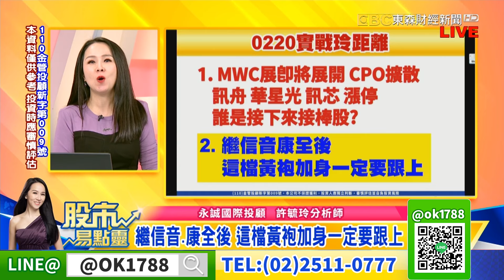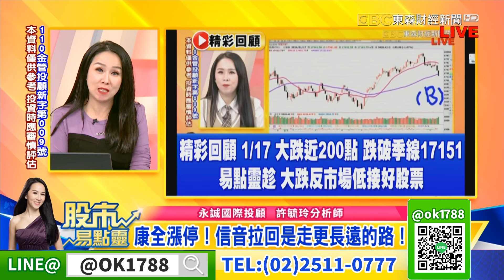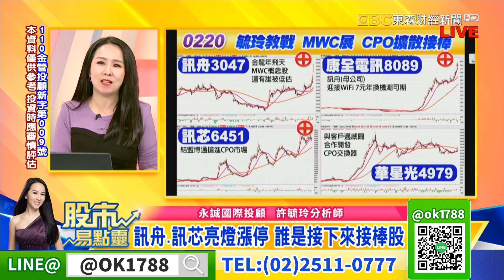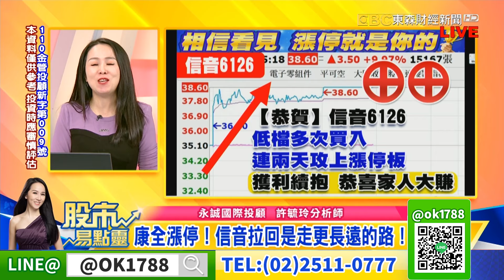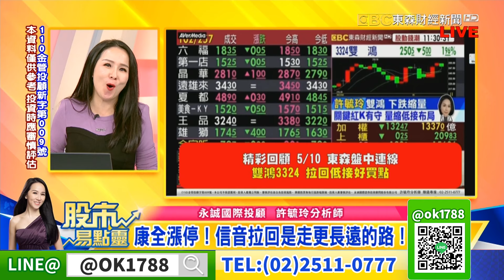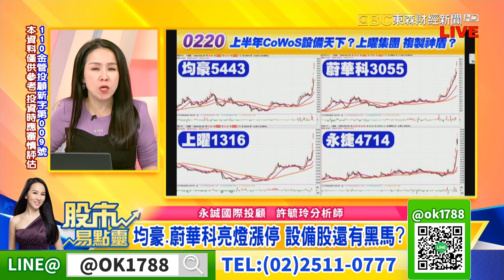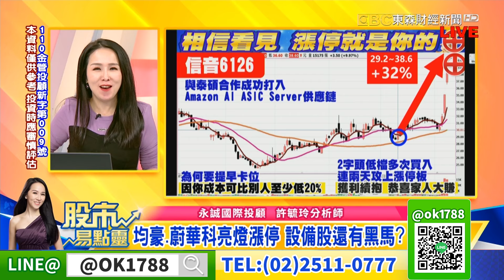康全漲停！信音 拉回是走更長遠的路！｜股市易點靈 許毓玲 分析師｜20240220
股市易點靈

康全漲停！信音 拉回是走更長遠的路！
MWC展即將展開 CPO擴散 訊舟 華星光訊芯亮燈漲停 誰是接下來接棒股
均豪蔚華科亮燈漲停 設備股還有黑馬 上曜集團 想複製神盾集團走勢？
繼信音康全後 這檔黃袍加身一定要跟上